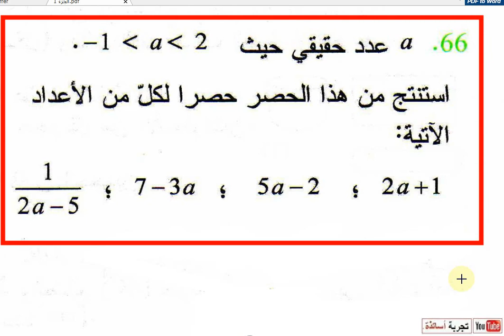أولى ثانوي علمي ، رياضيات ، حل تمرين 66 صفحة 47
أولى ثانوي علمي مادة الرياضيات ، حل جميع تمارين الجصر